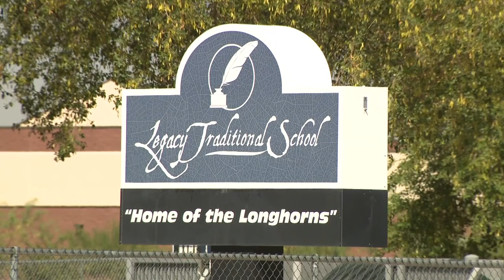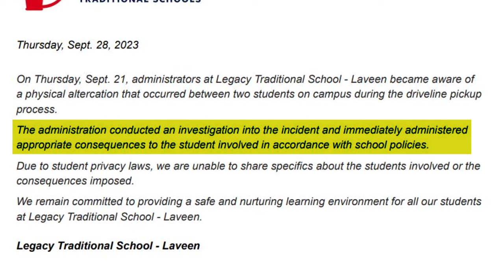2 Valley parents say son's school didn't do enough to protect their 10-year-old attacked by another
Their son attended Legacy Tradition School in Laveen for two years. Now they plan to take him out of the school.